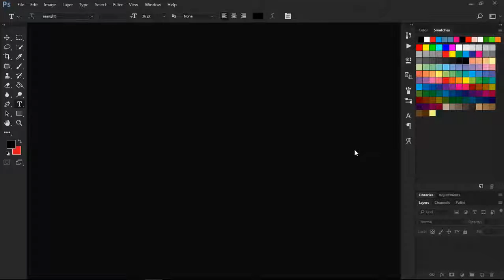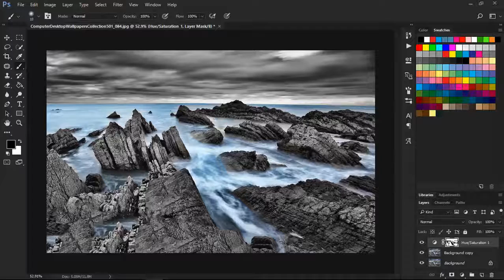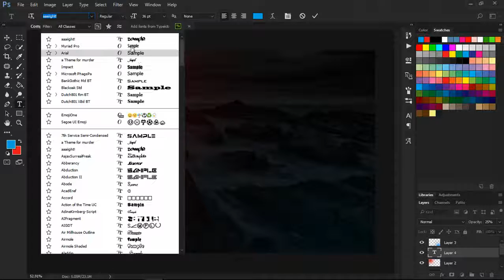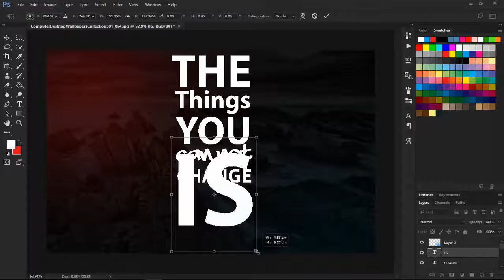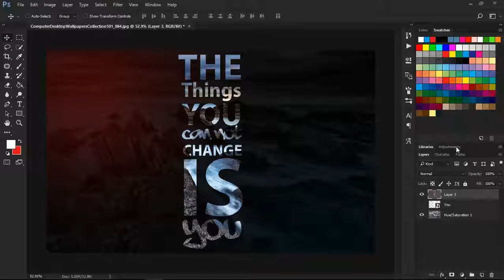Create Typography Words And Effects | XOAD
🔝Short Description.
⏩The art or procedure of arranging type or processing data and printing from it.

🔛Long Description.

🔙 Call-To-Action.

💌 About Channel.